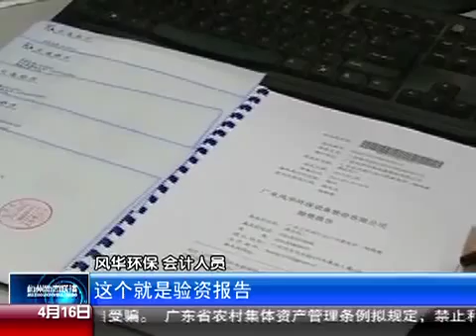风华环保：“新三板”掘金七千万 追投亿元新项目 Fenghua factory news reports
Guangdong Fenghua Environment Protection Machinery Co.,Ltd. is the leading dust suppression equipment manufacturer in Asia. Our excellent skilled engineering workforce manufactures high-performance short and long-range environmental dust suppression equipment, agricultural and forestry spray equipment. For over 20 years our company have developed our innovative ideas resulting in over 50 different types of spray equipment.

Also, we have developed the nation's largest environmental dust suppression cannon that can cover an area of up to 95,000 m². With extensive industrial experience, professional design, and continuously providing customers with safe, reliable, excellent performance and efficient operation of our spray machinery products, enabling customers to more efficiently deal with dust pollution and spray pesticide.

We also have a well trained professional technical service team to provide customers the support and any assistance they may require.

More information and all of our products can be found

contact person: elaine zeng
skype: zengelaine